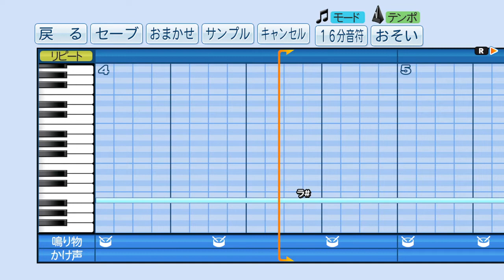『GODZILLA King of the Masters』ゴジラのメインテーマのイントロ部分を応援歌にしてみた。